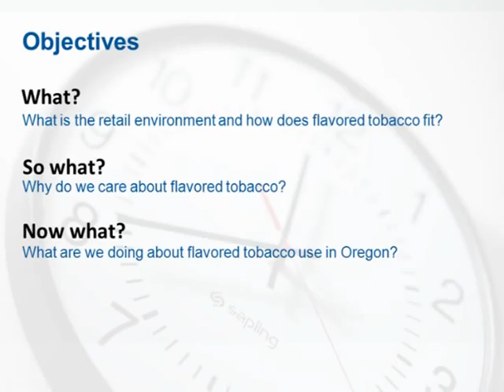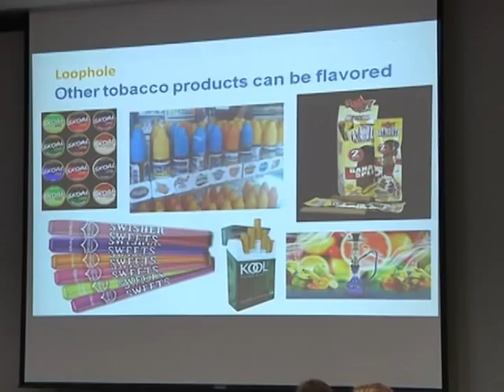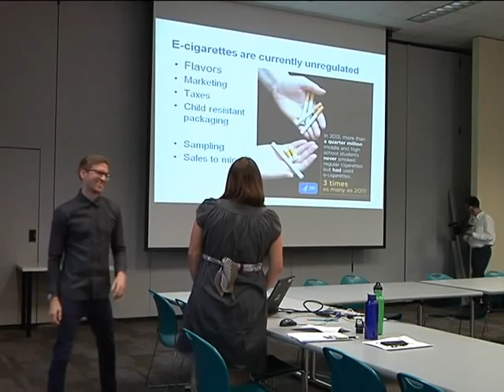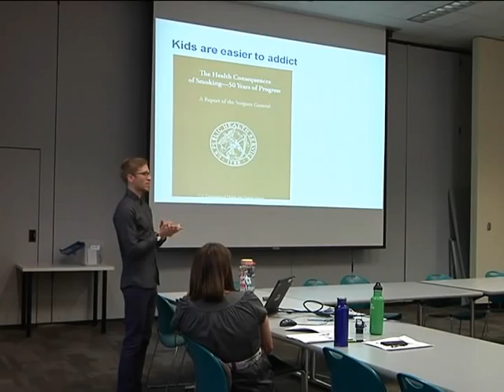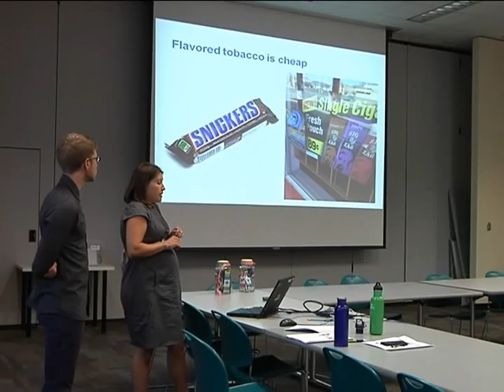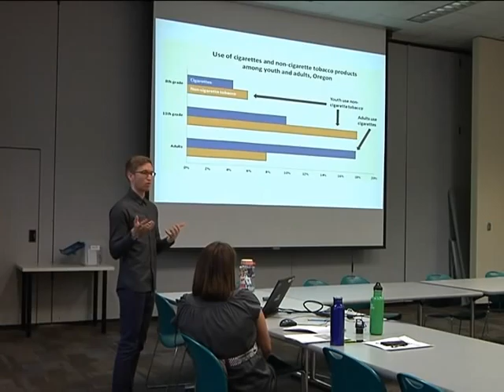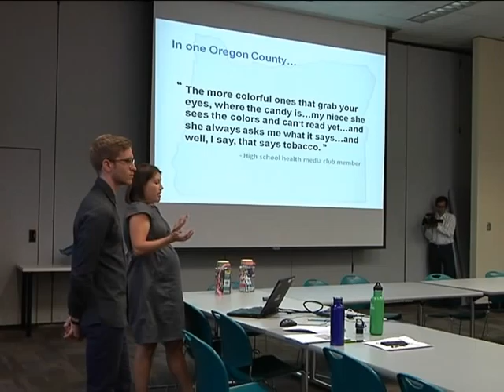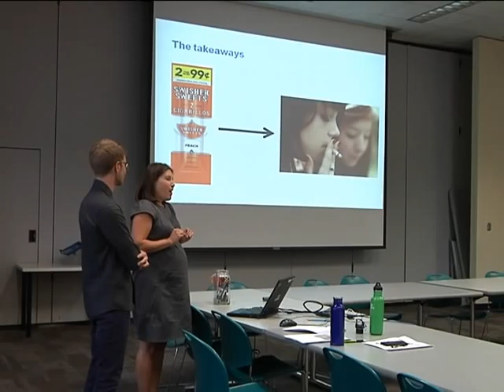Flavored Tobacco: Sweet, cheap and readily available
An overview of the flavored tobacco problem and what we are doing about it as a comprehensive tobacco prevention and education program and the specifics of how flavored tobacco contributes to tobacco use.

Presentation by Steve Fiala, Research Analyst, Health Promotion and Chronic Disease Prevention and Kim La Croix, Policy Specialist, Health Promotion and Chronic Disease Prevention, Oregon Public Health Division, September 4, 2014